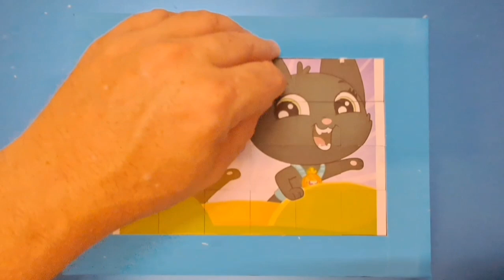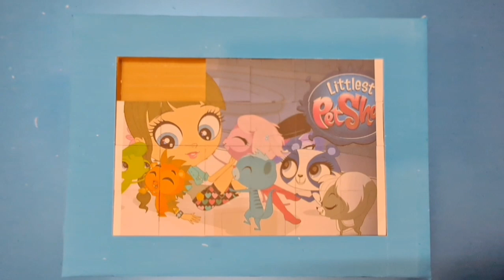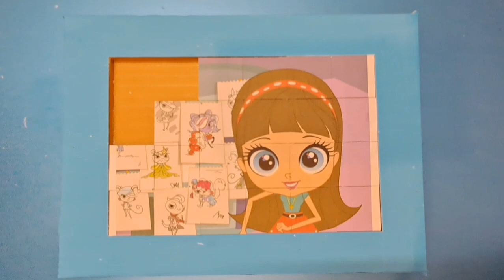the littlest petshop puzzle for kids and toddlers